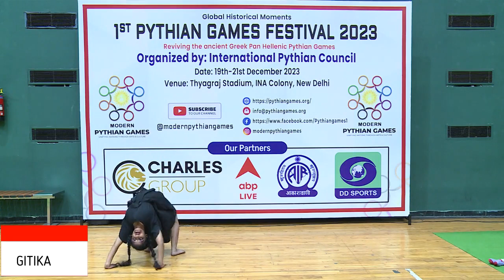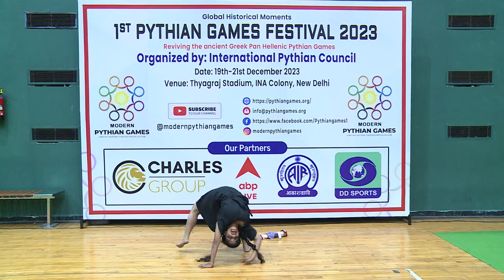Sensational Gitika I Sau Bars Guzare Song I Super Performance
Welcome Sensational Gitika's in this video, where musical brilliance meets soul-stirring performances! 🎤 Immerse yourself in the enchanting rendition of "Sau Bars Guzare," delivered with unparalleled artistry and passion. Join the modern Pythian games of music with Sensational Gitika, as she takes you on a captivating journey through trending melodies and super performances. 🌟

Welcome to the Modern Pythian Games – A gateway to a world of art, culture, traditional games, and sports!
So, join us in celebrating the intersection of culture, art, sports, and tradition at the Modern Pythian Games.